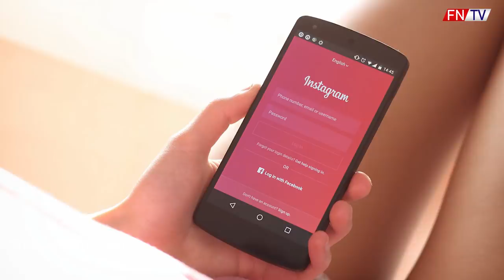TOP 10 NEJLEPŠÍCH ÚTOČNÍKŮ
😂  24h mi dělá SLUHU